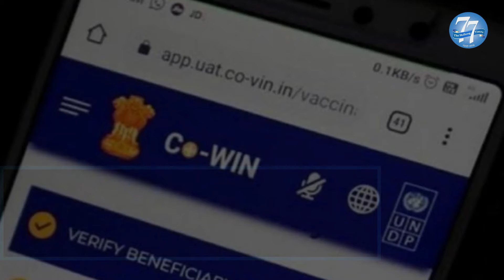COVID vaccine for children: How to register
From January 1, children aged 15-18 would be able to register themselves for vaccination on the CoWIN platform. CoWIN platform Chief Dr. RS Sharma said, the registration process will require the children to submit 'student ID cards' on the CoWIN portal for Covid-19 vaccination.